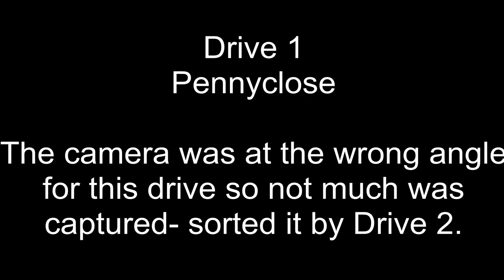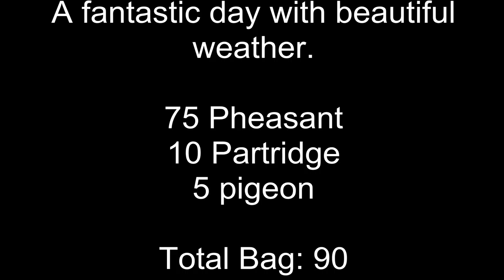Driven Pheasant and Partridge Shooting - Vale Farms Shoot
A beautiful days game shooting in Dorset on Vale Farms Shoot. Apologies for the first drive - my camera wasn't positioned correctly - sorted the mistake by drive 2. Total bag 90 from 325 shots.